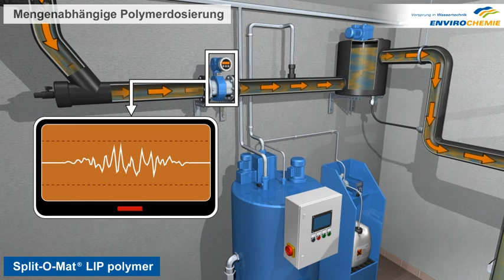Split-O-Mat LIP polymer - Küchenabwasserbehandlung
Die Behandlungsanlage für Küchenabwasser Split-O-Mat® LIP Polymer bereitet mit einer mengenabhängigen Flockungsmitteldosierung fetthaltige Lebensmittelabwässer, z.B. aus Großküchen auf.